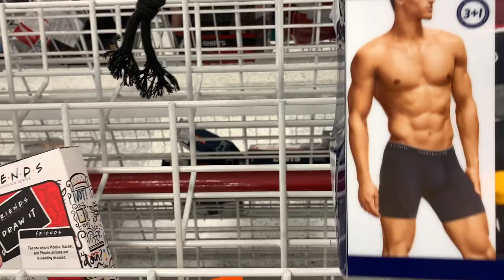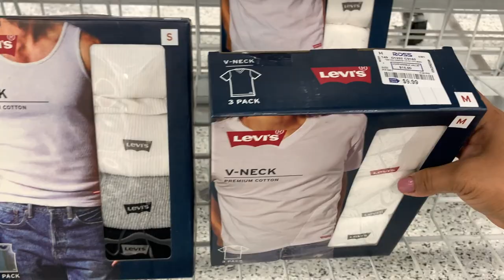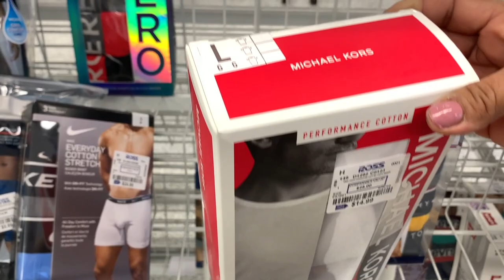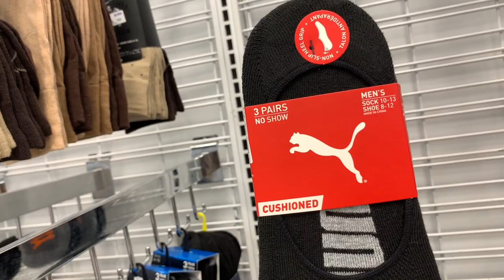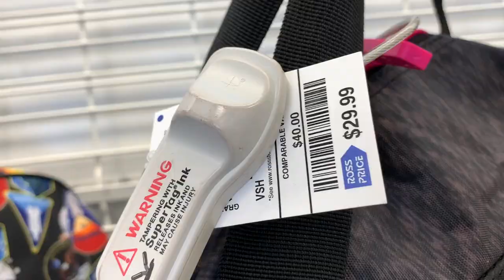Departamento De Hombres En ROSS!🙍🏻‍♂️❤️ Marcas, Precios Bajos, Grandes Descuentos😱